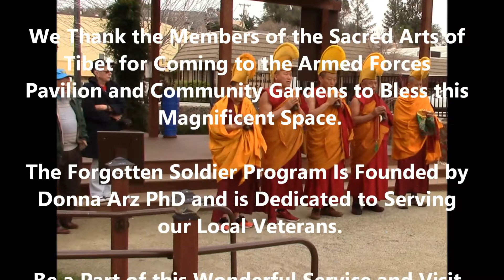Armed Forces Pavilion Blessing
Sunday, February 11, 2018 The Armed Forces Pavilion and Community Garden in Auburn, California is Blessed by the Tibetan Monks.  A solemn and wonderful occasion.